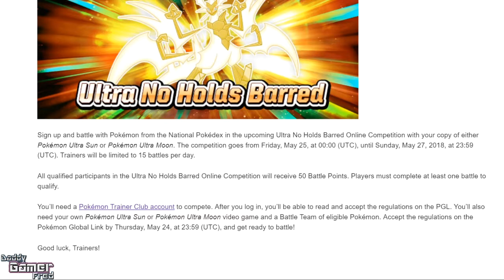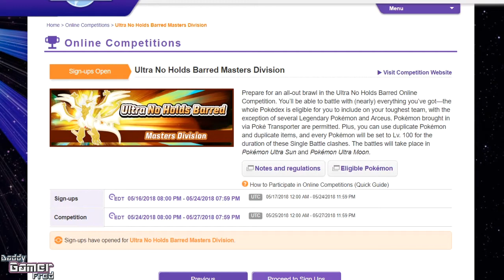Xerneas & Yveltal at GameStop + Ultra No Holds Barred Online Competition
"The special distribution of Xerneas & Yveltal to celebrate the Year of Legendary Pokémon is due to end soon, on Sunday in the US and Canada and on Saturday in Europe. This event will give a Yveltal to Pokémon Sun & Pokémon Ultra Sun players and Xerneas to Pokémon Moon & Ultra Moon players. The Pokémon also differ between Sun/Moon and Ultra Sun & Ultra Moon. Our Event Database has full details of these distributions. The distribution locations as as follows:
US - Gamestop - May 4th through May 27th
Canada - EB Games - May 4th through May 27th
UK & Spain - GAME - May 4th through May 26th
France - Micromania - May 4th through May 26th
Germany, Denmark, Sweden, Finland & Italy - Gamestop - May 4th through May 26th
Australia - EB Games - May 4th through May 26th
Belgium & The Netherlands - GameMania - May 4th through May 26th"-Serebii